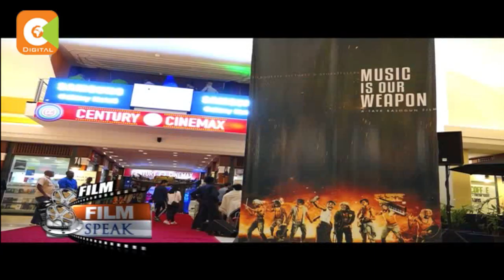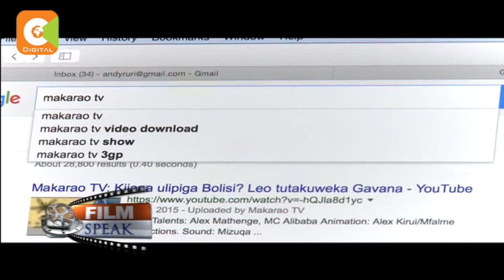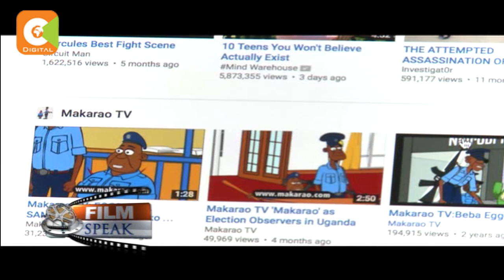Film Speak with Alex Mathenge, a comedian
Alex Mathenge, a comedian, lets us in his creative mind and unfolded the good, the bad and the ugly on the Kenyan Entertainment scene.